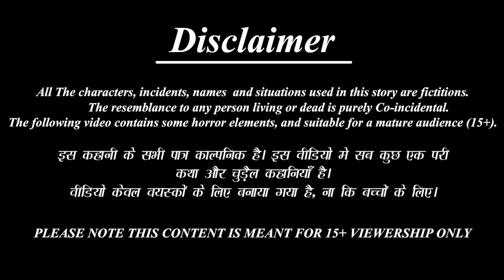गरिब बुहारीको एसी सौन्दर्य पार्लोर | Nepali Stories | Nepali Moral Story | Bedtime Story